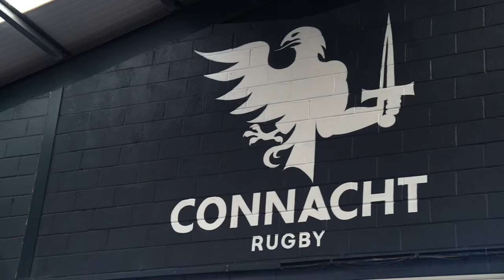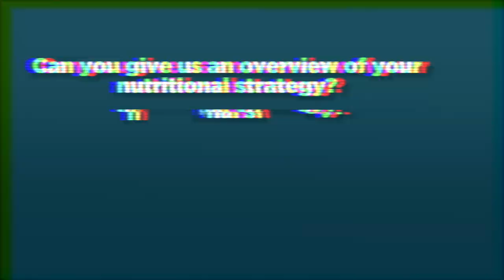Interview with Adam Byrne of Connacht Rugby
High flying winger Adam Byrne recently moved to Connacht Rugby and so far, he is loving life at The Sportsground!

We chat to Adam about many topics including life in Galway, pre-season and his nutritional strategy to help him be at his best.

Best of luck with the season, Adam! We’ll be watching closely!

Find Kinetica Sports on Instagram: @kinetica_sports